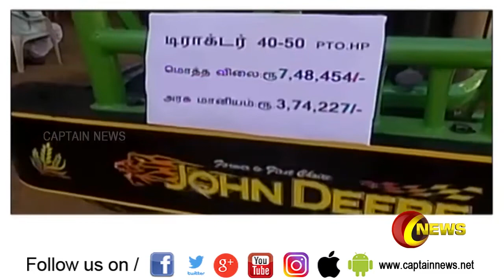பொதுமக்கள் அளித்த கோரிக்கைகள் அனைத்தையும் தீர்க்கப்பட்டு - முதலமைச்சர் பழனிசாமி